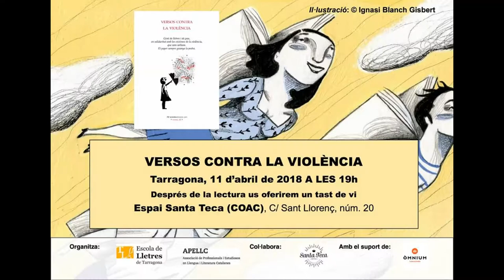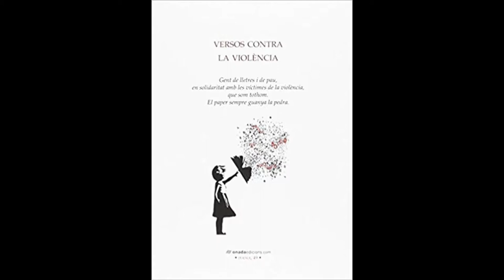Esther Ferré, Versos contra la violència a Tarragona.